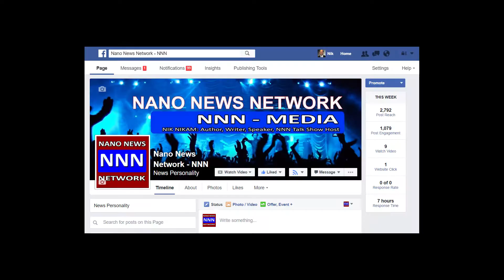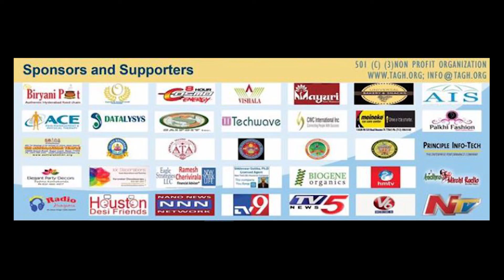BATHUKAMMA HOUSTON 2016 DOCUMENTARY BANGAR REDDY N NIK NIKAM FOR NNN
NNN has the largest collection of Indian American Experience in the U.S.

Indian culture, heritage, traditions, Bollywood, food.